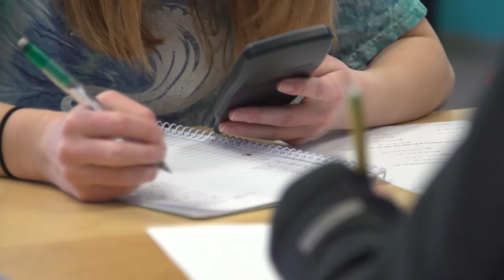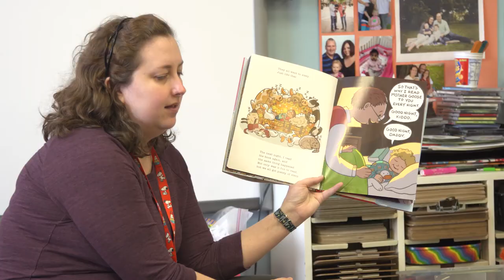Westside Christian School in Middleton, WI